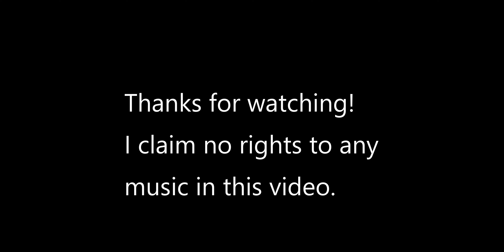VR/360 Motorcycle ride through Garden of the Gods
VR/360 Motorcycle ride through Garden of the Gods in Colorado Springs. I started and ended in my neighborhood.

Music is:
xKore - Otherside
Pluto - Surface (Zephure Remix)
Skrillex & Team EZY Feat. NJOMZA - Pretty Bye Bye (Bad Royale Remix)